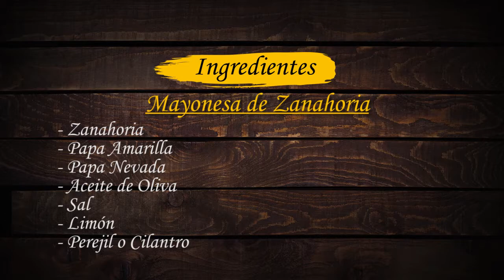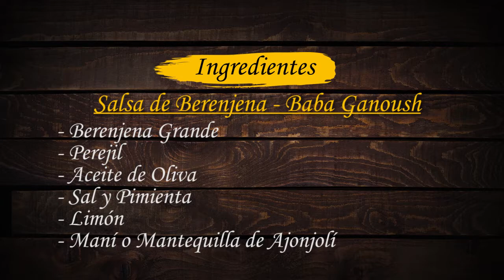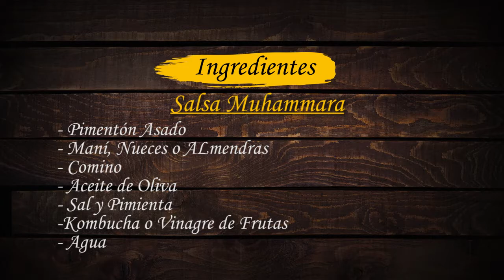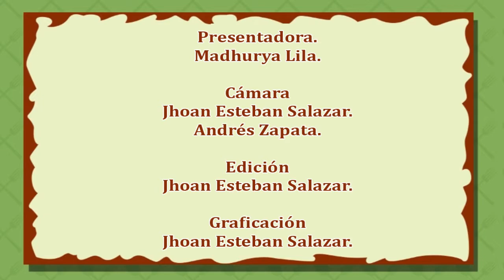Cocina y Salud: Salsas Vegetales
Cocina Y Salud: Aliméntate Sanamente. Atrévete A Preparar Alimentos Saludables